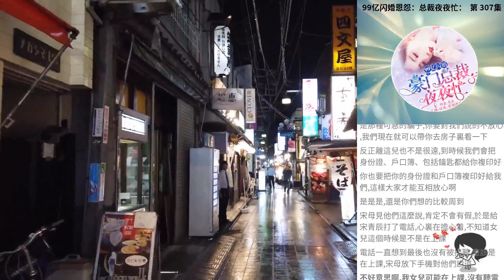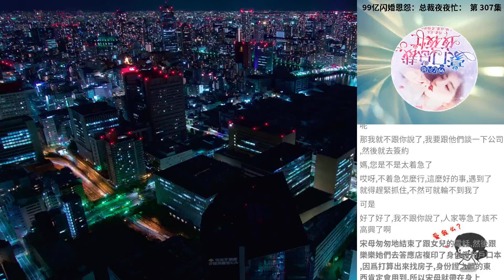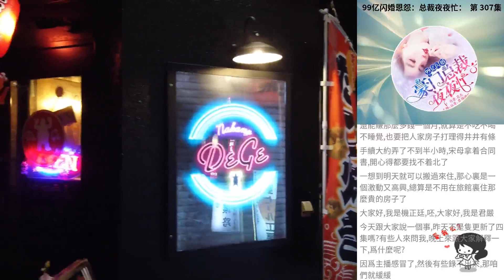99億閃婚恩怨：總裁夜夜忙： 第 307集